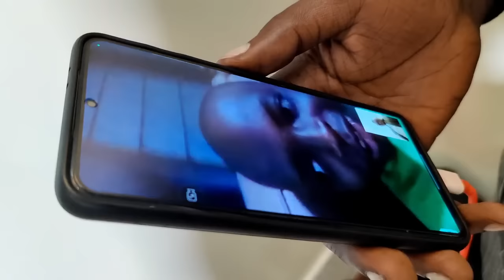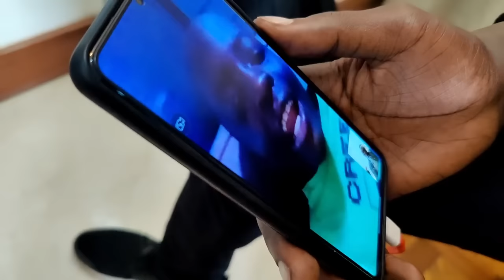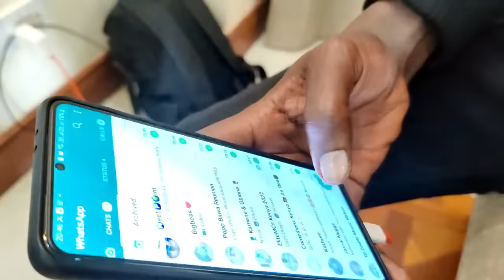Oga Obinna Reveals Deep Secrets About Baby Mama - Part 2